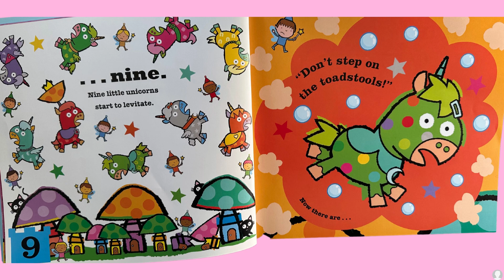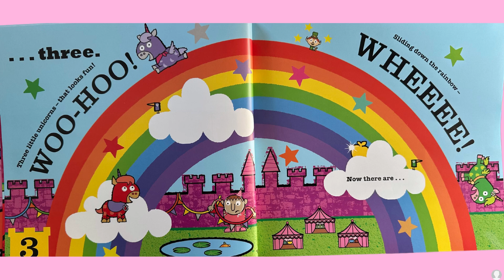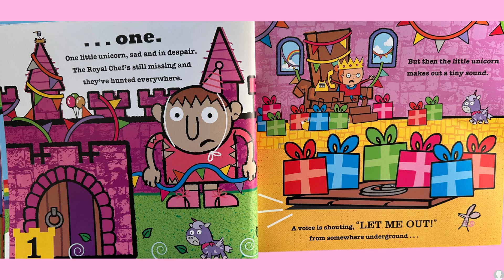Ten Little Unicorns (Kids books read aloud by the Odd Socks Nanny family)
Ten unicorns are here to save the day. Can they find the royal cake? They all say NEIGH!
Join ten magical little unicorns for fairy tale and counting fun in this enchanting rhyming adventure.

By Mike Brownlow and Simon Rickerty